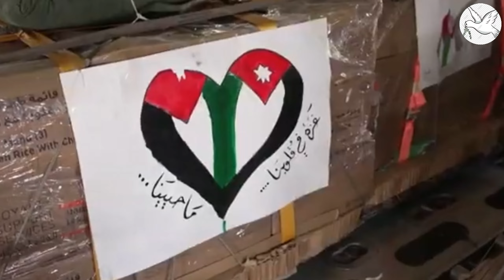Jordan's King Abdullah takes part in airdrop operations over Gaza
Jordan's King Abdullah participated in an airdrop of humanitarian aid to Gaza, in a move highlighting his kingdom's role in pushing Israel to stop restricting efforts to help fend off illness, hunger and starvation in the war-torn enclave, officials said on Sunday.
A video released by state-owned Al Mamlaka showed the monarch in military gear on board a plane in the latest mission by the Jordanian air force to drop urgent medical supplies to field hospitals it runs in the enclave. According to official media, the latest airdrop was on Tuesday.